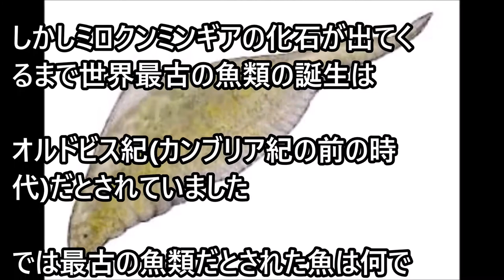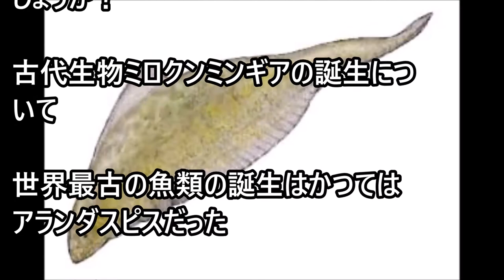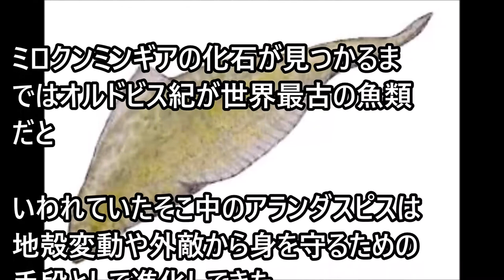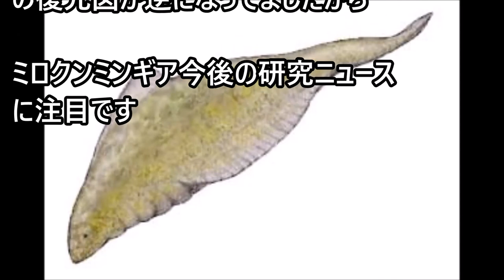古代生物ミロクンミンギアの特徴と誕生！５億２４００年前！